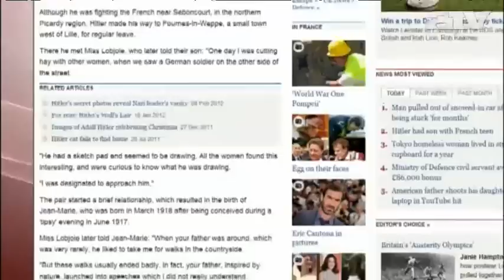Saját apja ellen harcolt a II. világháborúban Hitler fia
Adolf Hitlernek fia született az I. világháború idején egy francia lánytól.